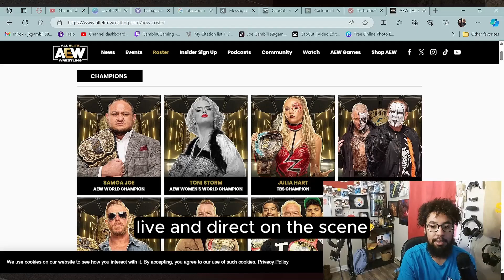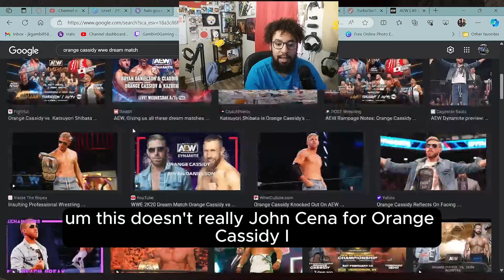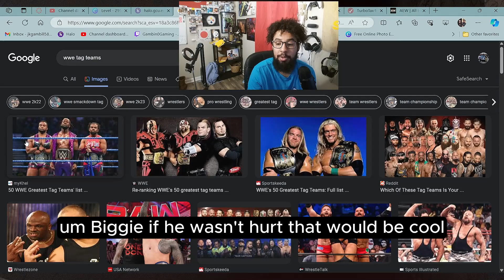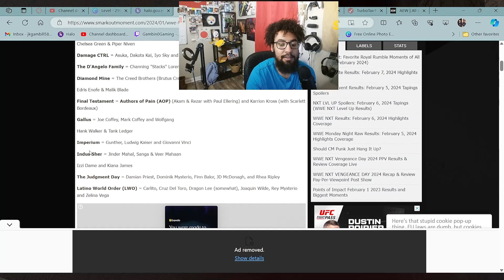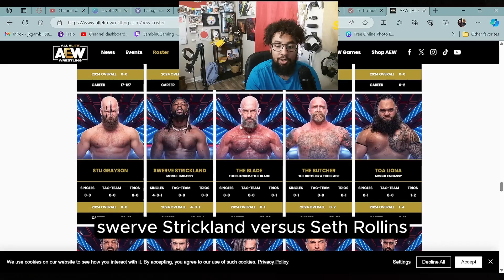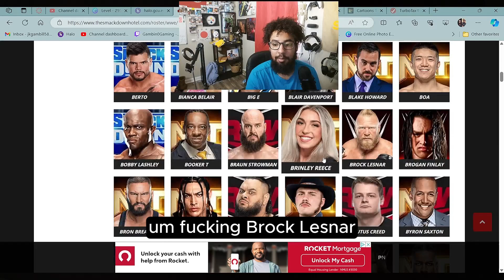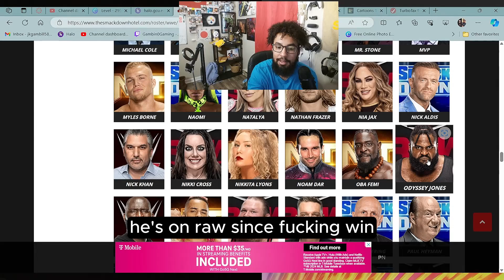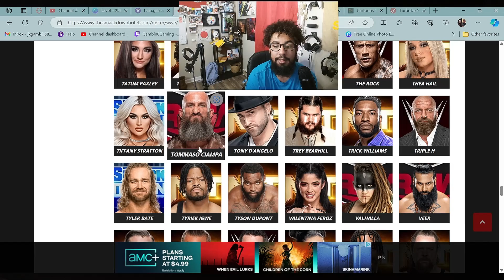Random Rambling S2 E5: WWE vs TNA Dream Match Mania plus WrestleMania predictions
Welcome to Gambin0Gaming I am your host your neighborhood Crabman videos dropping every Monday Wednesday and Friday and on this channel you will find something specifically for you so take a look around and make sure you hit that subscribe button leave a like a comment and turn on post notifications to stay tuned until next GAMBINOMafia out!